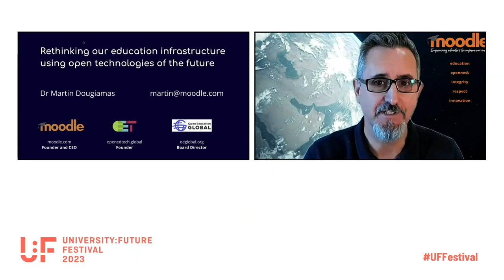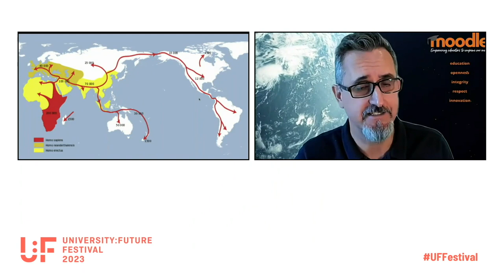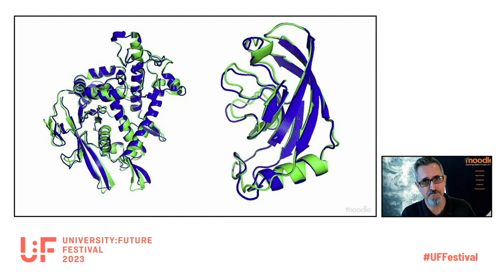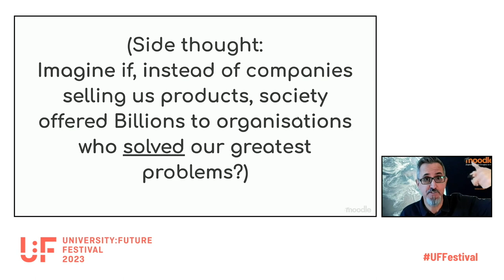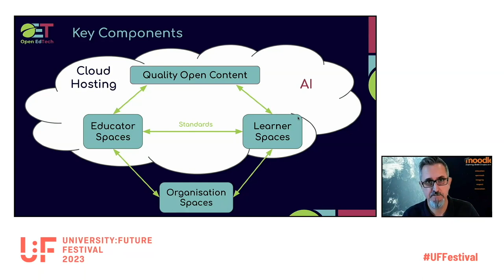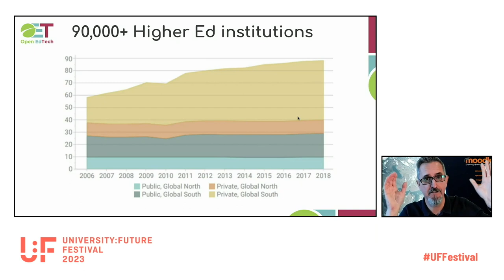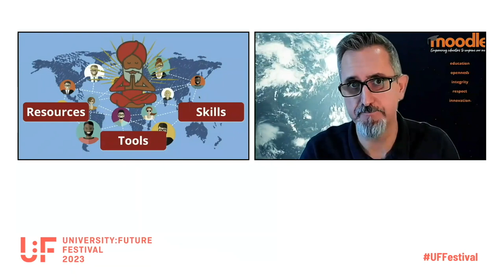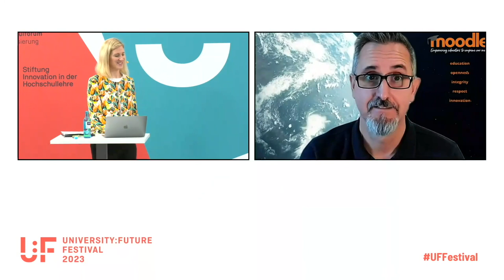Rethinking our education infrastructure using open technologies of the future - Martin Dougiamas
Keynote von Martin Dougiamas auf dem University:Future Festival.

As the founder of Moodle, the most-widely used learning management system in the world, over 20 years ago, I've seen a lot of things change in the higher education sector as well as a lot of things not changing.

One of those changes is towards using commercial cloud infrastructure to handle more and more of the computing and information technology needs of operating a university. Often this extends into content and teaching processes too. Along with the ease of choosing commercial solutions comes restrictions and risk.

Another big change is the spread of networking and devices enabling almost anything to be done from anywhere, and this is only going to increase with the rise of AR technologies and wearables in the future. Education will be ever more distributed in time and space.

Lastly, we have the rise of powerful AI that is poised to change every industry, and especially education, as for the first time we will have readily-available (and even privately-owned) machines that can out-perform us intellectually in all the activities we do at University.

I will talk about my vision for the future of a global open infrastructure that could be owned and directed by Universities as a platform for the world's education, that takes into account all these new technologies and could take us into a future where Universities are once again thought leaders in education technology, coordinated by a new association called Open EdTech that we are just creating.